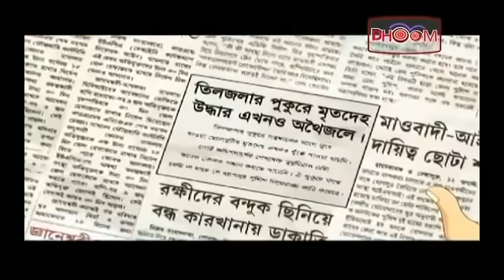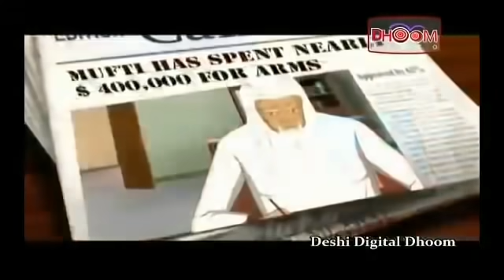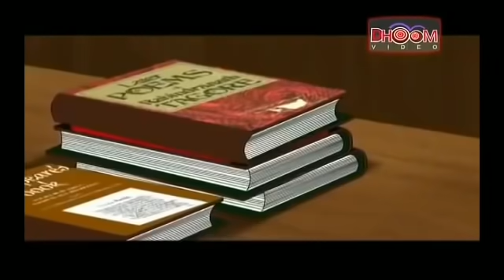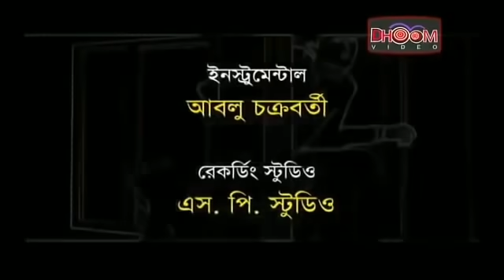Kakababu O Santu - Mishawr Rawhoshyo - মিশর রহস্য 2013 Bengali Movie | Prosenjit Chatterjee | Srijit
Original Movie : Mishawr Rawhoshyo Theatrical Trailer | Prosenjit Chatterjee | Srijit Mukherji | Indraneil Sengupta
Film         : Mishawr Rawhoshyo.
Starring    : Prosenjit Chatterjee, Indraniel Sengupta, Rajit Kapur, Rajesh Sharma, Swastika Mukherjee, Tridha Aryan & others.
Producer  : Shree Venkatesh Films.
Presenter : Shrikant Mohta & Mahendra Soni
Direction  : Srijit Mukherji.
DOP: Soumik Halder
Kakababu O Santu Mishar Rohoshyo 2013 Bengali Movie Full HD Quality
(Edited - 12th October 2018).
Full Story in Animated version...Enjoy
Regards,
Sid (Admin @Folklore Kolkata)